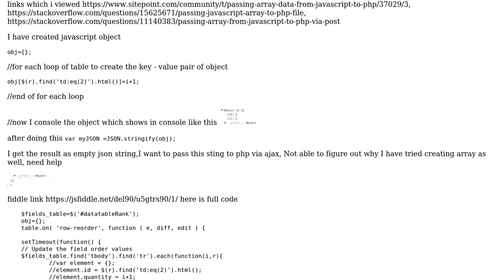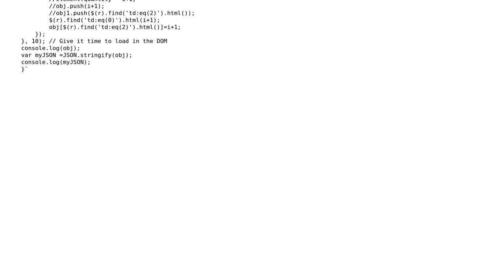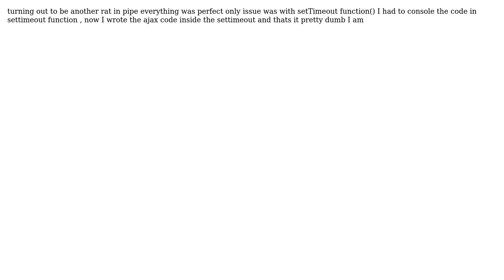passing Javascript array or object to PHP (2 Solutions!!)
passing Javascript array or object to PHP

With thanks & praise to God, and with thanks to the many people who have made this project possible! | Content (except music & images) licensed under CC BY-SA | Music | Images & others | With thanks to user Terlan Abdullayev user dEL and the Stack Exchange Network Trademarks are property of their respective owners. You are responsible for your own actions.